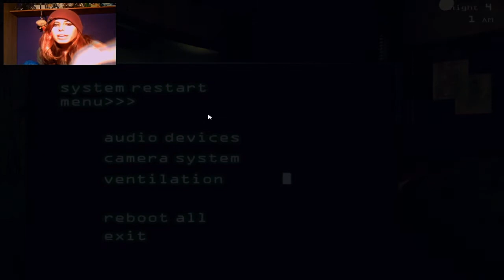FIVE NIGHTS FREDDY´S 3 imposible parte 3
hola a todos y a todas espero que le guste el vídeo y la barbie ya busco a ken ya jajajajaja delen like y favorito y suscribasen a mi canal si os gusta lo que subo muchas gracias :D
G2A.com

gracias:D